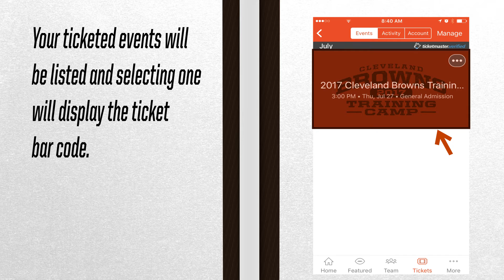Cleveland Browns Mobile Ticketing Instructions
Go paperless with mobile tickets.